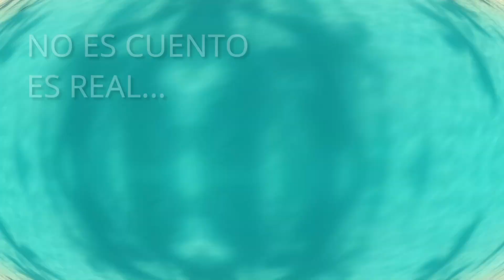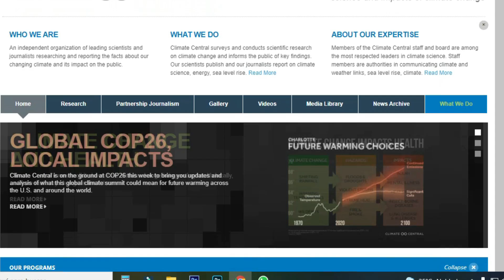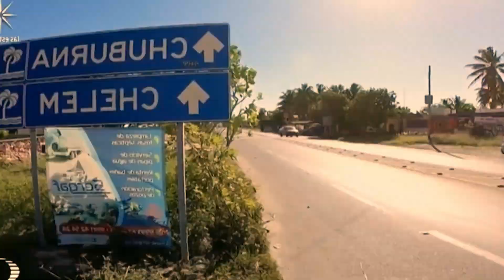Yucatán se va a el HUNDIR en 2050? - La VERDAD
Porque ustedes nos pidieron este video, les explicaremos si Yucatán estará  bajo el agua en el año 2050. Muchos son los rumores sobre si Yucatán se inundará o si la península quedará bajo el agua debido al calentamiento global y el cambio climático.

Si deseas vivir en Yucatán, comprar casa en Yucatán o comprar terreno en Yucatán, seguramente esto te va a interesar.